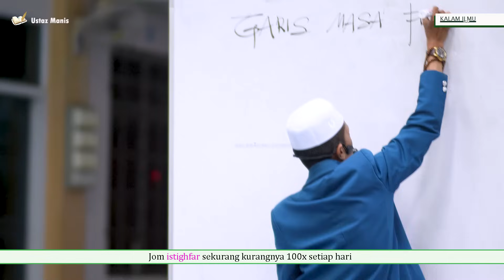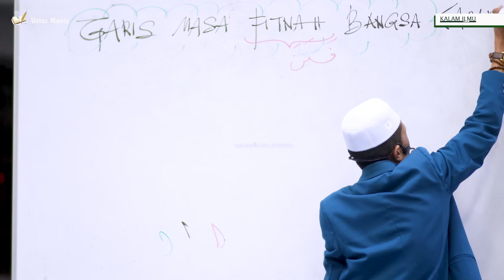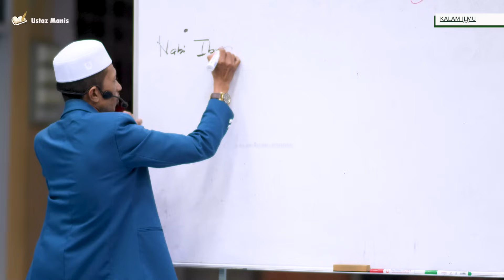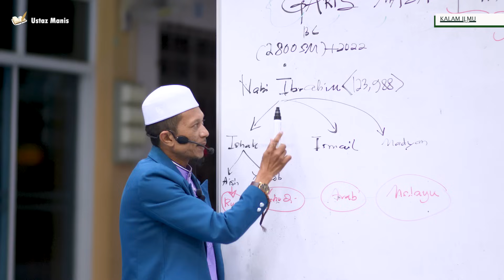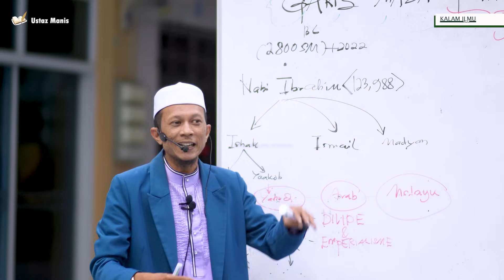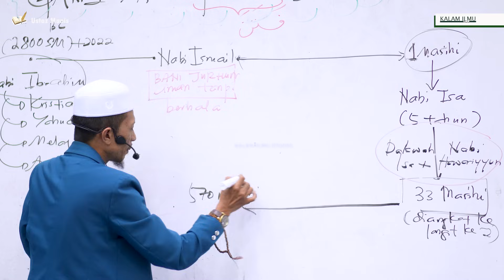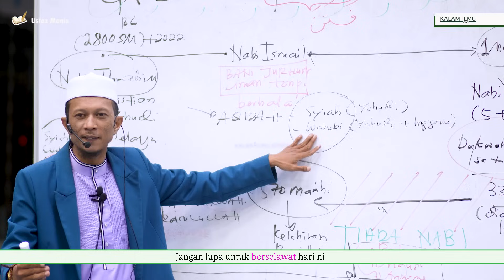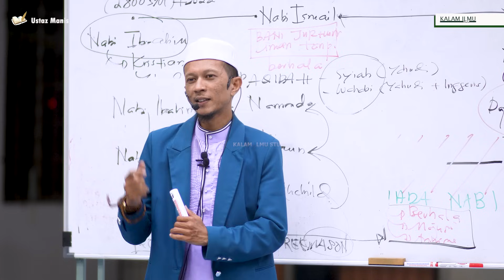Dunia Kini Ke Arah Pentadbiran Dajjal l Ustaz Manis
Kuliah Maghrib Bulanan
Masjid Al Hidayah, Jalan Baru, Pulau Pinang.

Nota:
Sebarang urusan, pertanyaan boleh terus email kami ke: